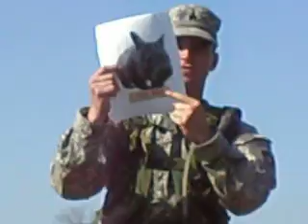Whambat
One crazy safety breifing.